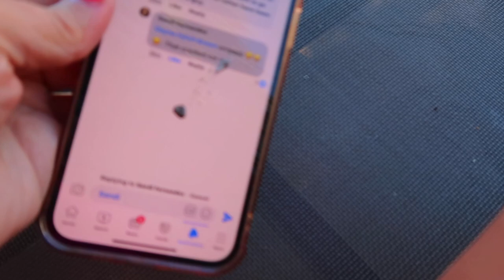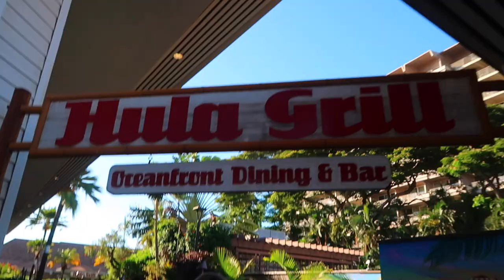WHAT WE DO ALL DAY IN MAUI, HAWAII | MAUI, HAWAII 2022 | MAUI VLOGS 2022 | BLACK ROCK BEACH MAUI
WHAT WE DO ALL DAY IN MAUI, HAWAII | MAUI, HAWAII 2022 | MAUI VLOGS 2022

AMAZON FAVORITES:

TRIBORD FULL FACE SNORKEL MASK:

LUG TRAVEL BAG:

MICROFIBER BEACH (TRAVEL) TOWELS:

GoPro HERO9 BLACK CAMERA:

Canon PowerShot G7X Mark II Digital Camera:

Monitor Stand Riser Desk Organizer:

Bookshelf for Desktop Storage:

ART MARKER SET:

CURRENT PHONE CASE:

FETCH APP -2000 BONUS points w/ REFFERAL CODE:
5KKJA